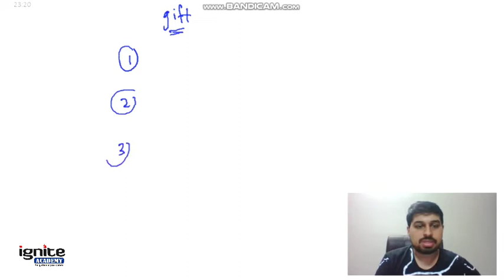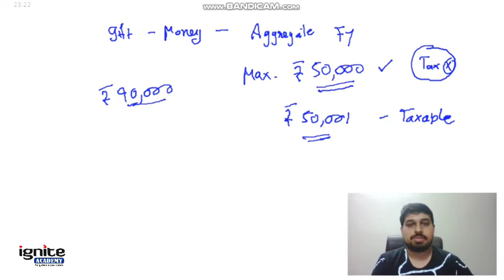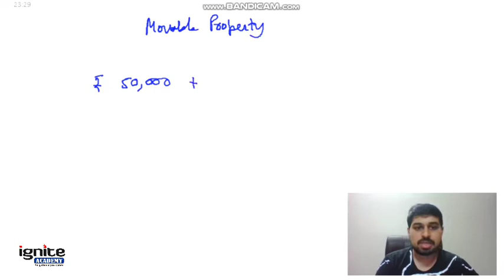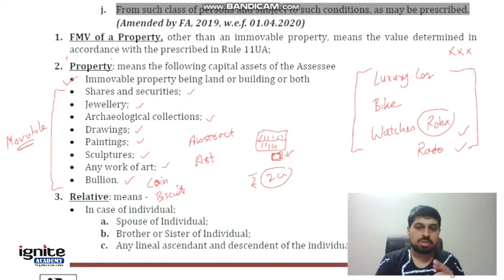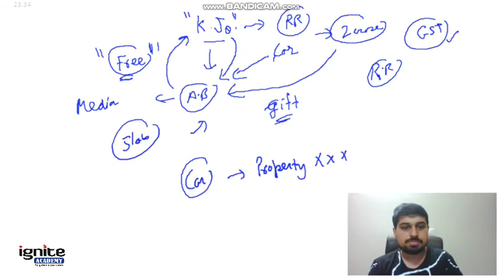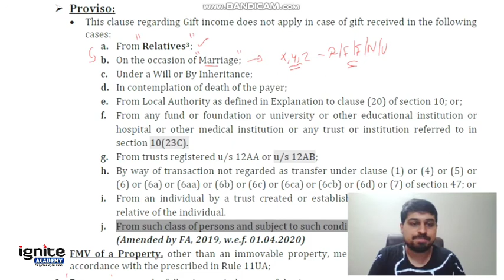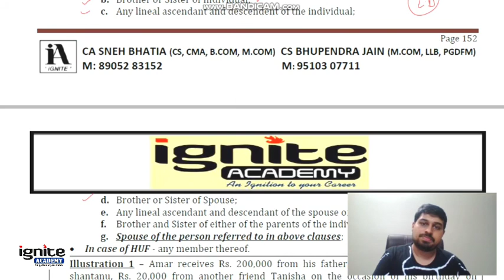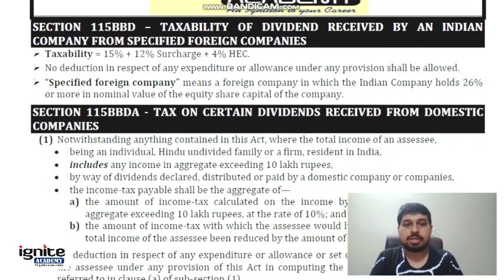CS Executive - DT - Part 2 - Gift Income - Income from Other Sources - AY 2021-22 - Amended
Android app - Ignite academy for CA, CS, CMA